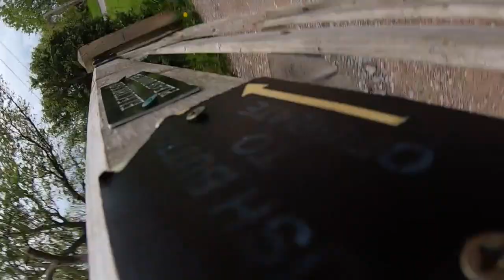Does chain waxing work? | Gravel Bike Test Ride In ALL Conditions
Beacon Bikes kindly waxed my chain on my gravel bike and today I took it out for a proper test ride. It certainly got a good test as experienced all weathers and terrains.